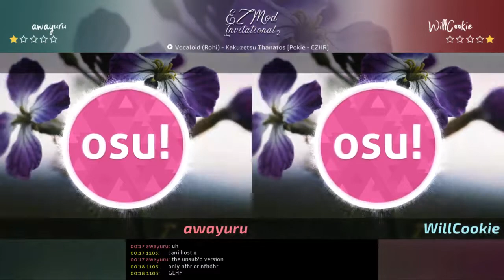EMI2 WR1 - awayuru VS WillCookie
EZ Mod Invitational 2 - The Premier osu! EZ Mod tournament.